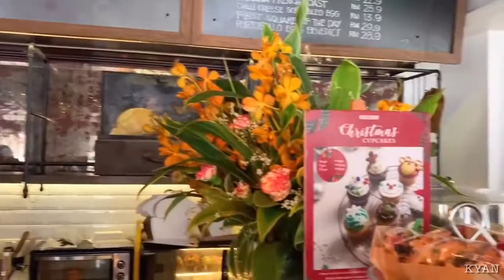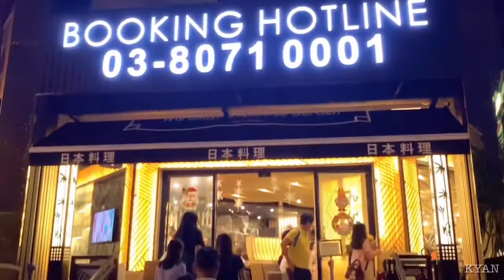Vlog | Huckle Berry Cafe | Warakuya Garden